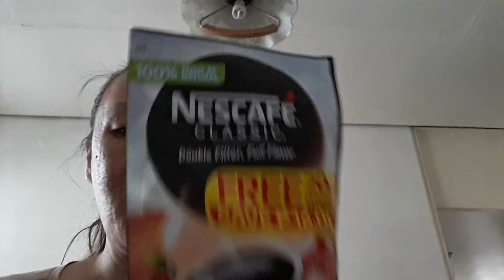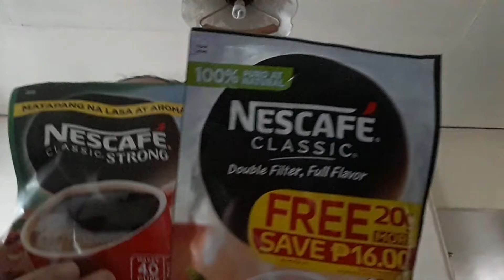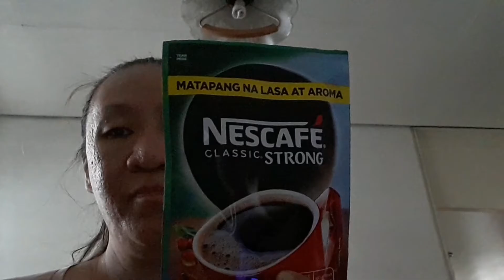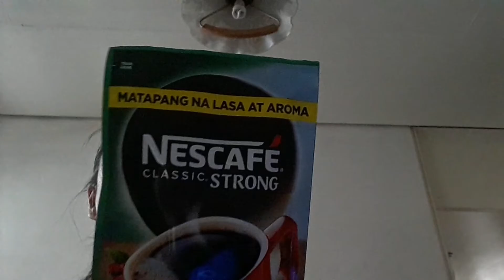Nescafe classic STRONG - REVIEW